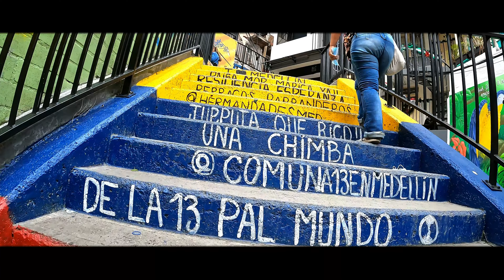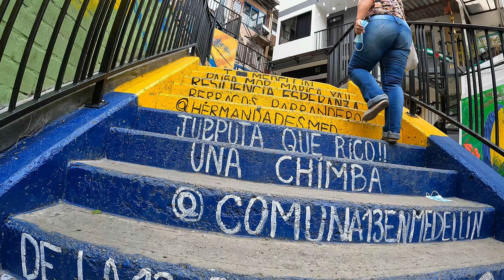🇨🇴 [4K] Tour Comuna 13: Fue el lugar mas peligroso del mundo! | Ziggy Nakamatzu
Espero disfrutes de este Walking Tour que realice el Domingo 12 de Diciembre.
Tengo 4 videos mas de Colombia por subir en estas semanas.
Dejame en los comentarios que es lo que mas te gusto de la Comuna 13

• CONTENT
00:00 Inicio
00:41 Inicio del Walking Tour
03:12 Escaleras electricas
04:30 Mirador
07:51 Fin recorrido
10:52 Comida
13:36 Cafe Aroma de Barrio
16:16 Festival Urbano

• MY SETUP
iPhone 13 Pro max
Gopro 10 + Media Mod + Rode Videomicro
Sony a6400 + Sigma 1.4 16mm + Sony 18-50mm + Rode Videomicro

• SÍGUEME!